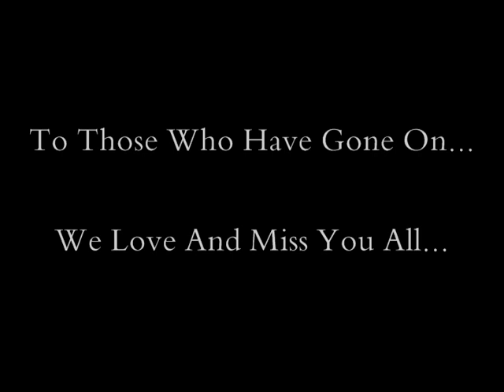VTS 01 1